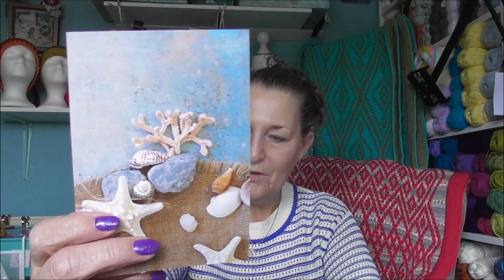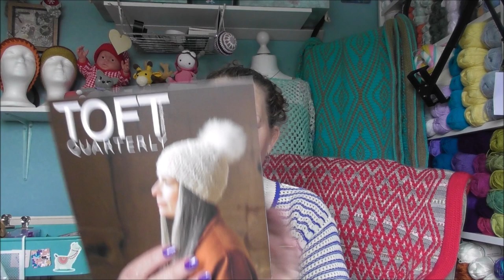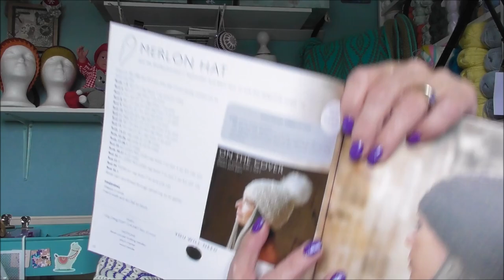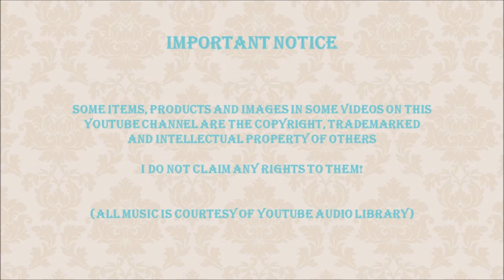Yarn Haul Toft UK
Sharing with you my first yarn haul from ToftUK. Thanks to Martyn from @knit365blog for introducing me to this company.  Links below of what I purchased.

Please consider joining my Facebook Page - Linda's Crochet Nook